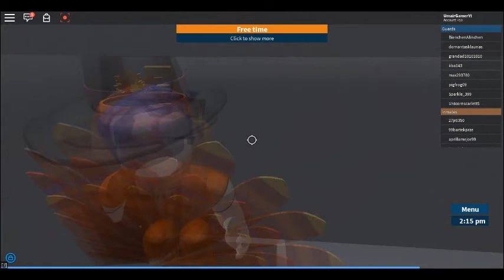umair plays roblox prison life #1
i will make a how to get noclip